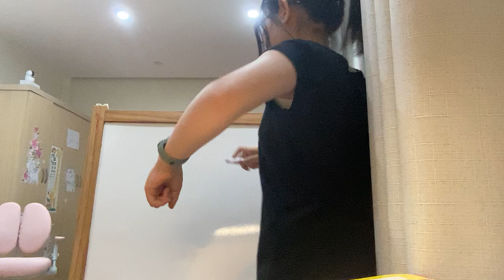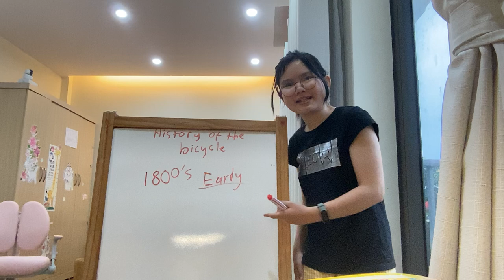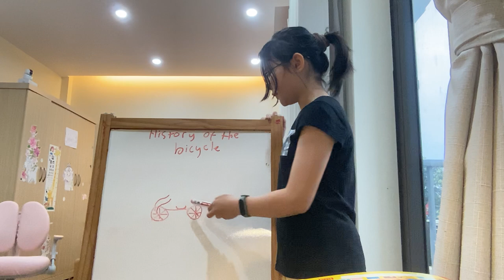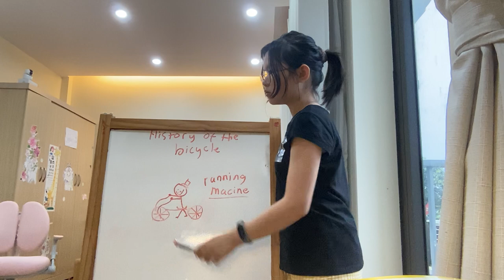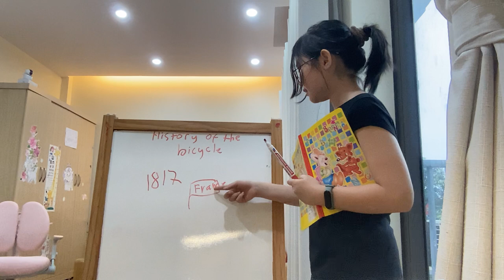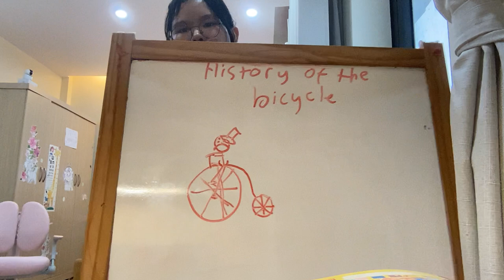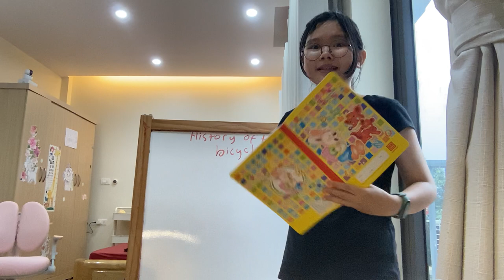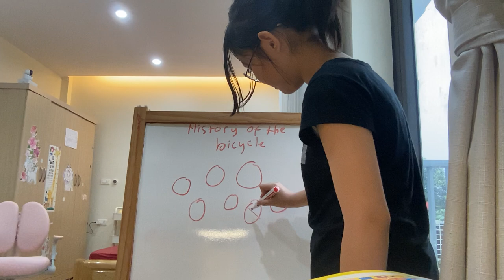History Of Bicycle | Susu's Presentation